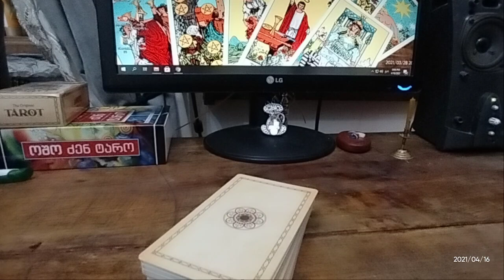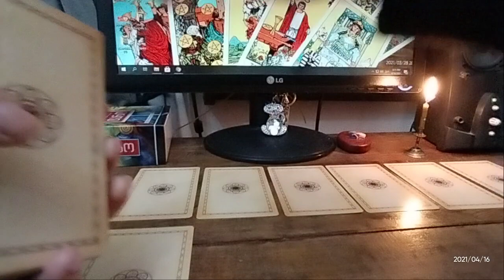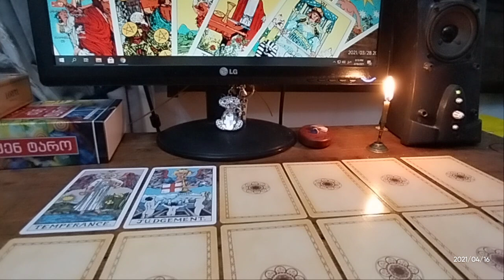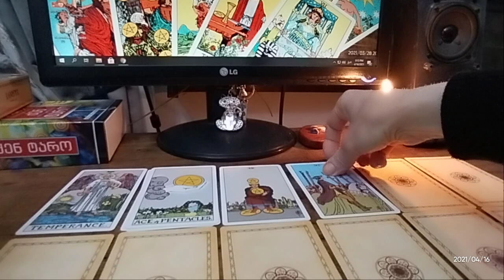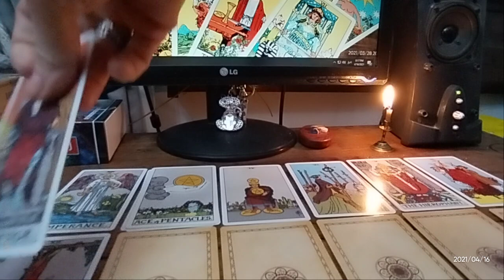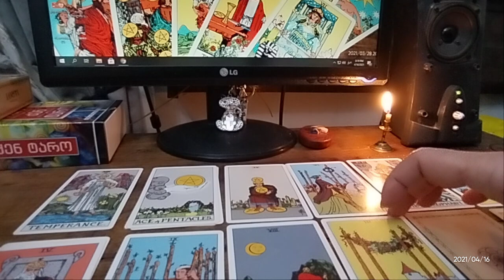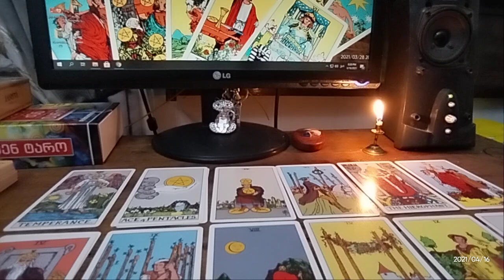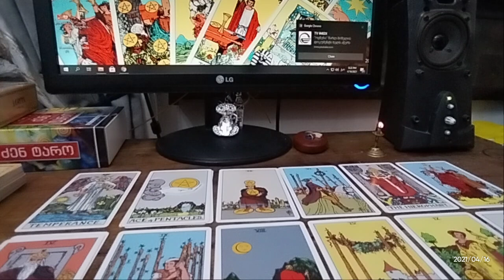🃏რამდენად არის ის თქვენთან გამორჩენის მიზნით? – გაშლა ლატარიის პრინციპით